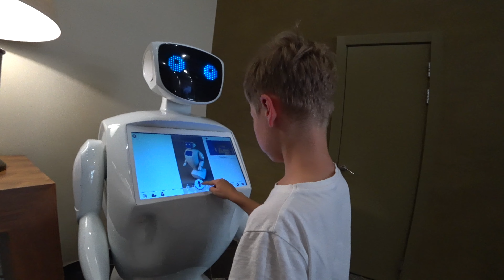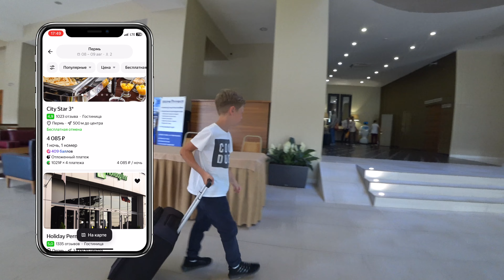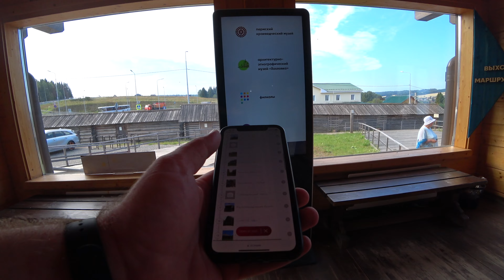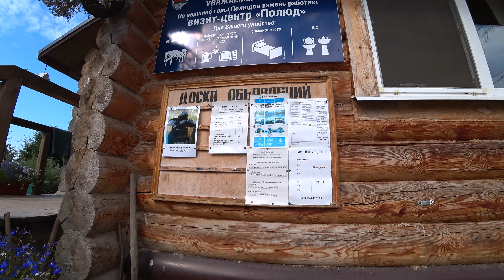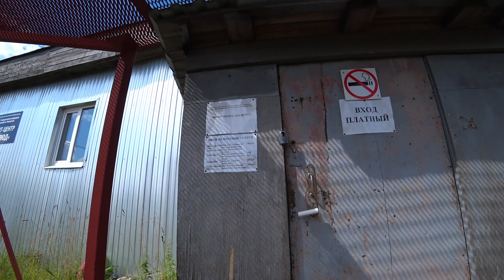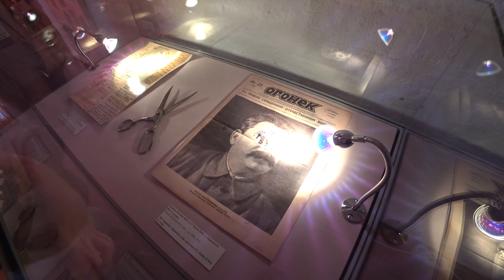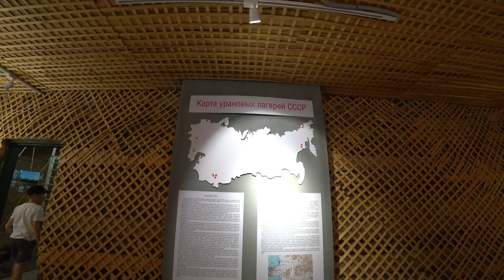ПЕРМСКИЙ КРАЙ | Маршруты и главные достопримечательности Пермского края в одном видео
00:00 о Пермском Крае
02:29 о дороге в Пермский Край из Свердловской области
03:38 Вакутин Камень
04:50 Водопад Плакун на реке Сылва
06:53 Кладбище Паравозов
07:26 Кунгур
07:55 Кунгурская ледяная пещера
10:19 Пермь
10:30 Отель Урал в Перми
12:17 Прогулка по Перми
12:43 Red BBQ
14:47 Набережная реки Кама
16:10 Счастье не за горами
17:15 Туристические линии Перми
19:46 Пермяк соленные уши
20:20 Мост через Каму
20:49 Этно музей Хохловка
24:50 смотровая КАМСКОЙ ГЭС
25:04 Река Чусовая и Чусовской мост
25:20 Подъем воды на 22 метра
27:10 Соликамск - бывший главный город Урала!
30:21 Красновишерск
31:18 база отдыха Родники около Ветлана и Полюда
32:20 ВЕТЛАН скала
36:50 ПОЛЮД / ПОЛЮДОВ камень
41:28 Мнение эксперта о подъеме на ПОЛЮД
42:42 Кизелский угольный бассейн / КУБ
43:47 Губаха
44:18 Заброшенный город Верхняя Губаха
46:38 Сердце Пармы - место съемок фильма
47:50 Живем в Губахе в огромном коттедже за 3000 рублей
51:52 Усьвинские столбы
52:30 Плывем на лодке по Усьве
55:14 Чуть не упал при спуске и претензия к министерству туризма Пермского Края
58:19 Пермь-36 - бывшая тюрьма, теперь музей. Тяжелое место.

Пермский край – огромная территория, находящаяся на западных склонах Уральских гор. И несмотря на то, что Пермский край занимает всего лишь 22-е место в списке самых больших субъектов Российской федерации, но если его сравнивать со странами, то размеры Пермского края в размере 160 000 квадратных километров равнозначны - Греция. С юга на север 645 км, с запада на восток 420 км.

ПЕРМСКИЙ КРАЙ | Ветлан, Полюд, Пермь 36, Усьвинские столбы, Хохловка, Вакутин, Кунгурская пещера